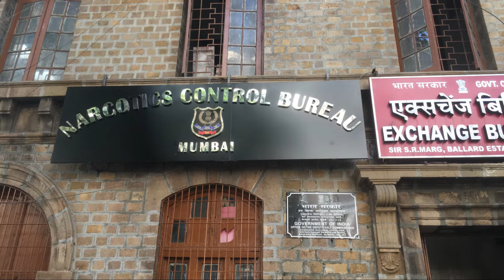After Xiaomi, it's Vivo now. Chinese companies are under strict regulations in India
Xiaomi के बाद अब आया नंबर Vivo का

india reaction
pak media
pakistani media
reaction pakistan
amca fighter jet
amca
current affairs today
current affairs
gk questions
general knowledge
gktoday
utkarsh current affairs
gk hindi
gk today current affairs
lucent gk
static gk
current affairs for upsc
gk today
vision ias current affairs
general awareness
gk quiz
kumar gaurav sir current affairs
samanya gyan
gk gs
current gk
100 easy general knowledge questions and answers
gk knowledge
gk class
basic gk
computer gk